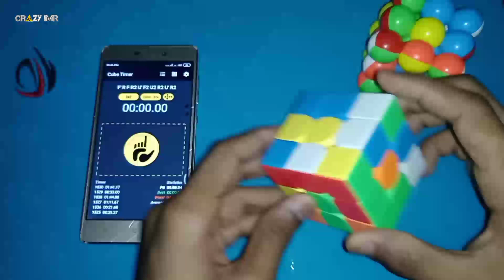SOLVING 2 CUBES